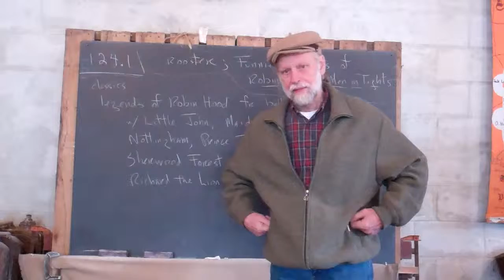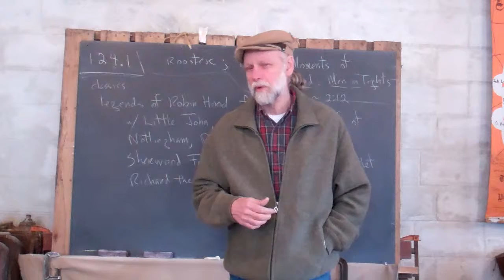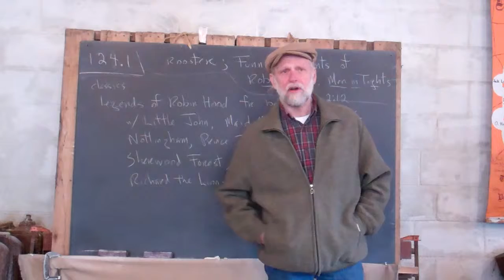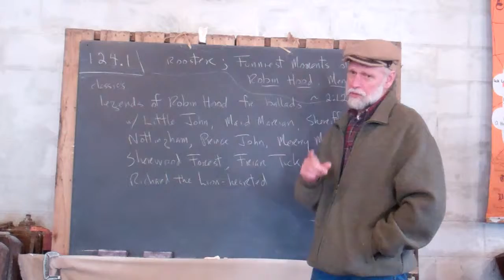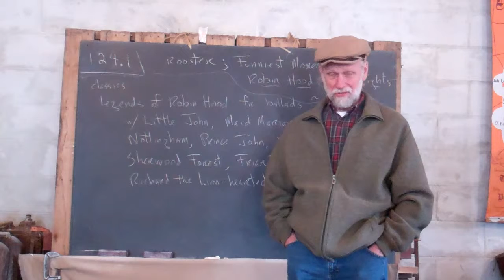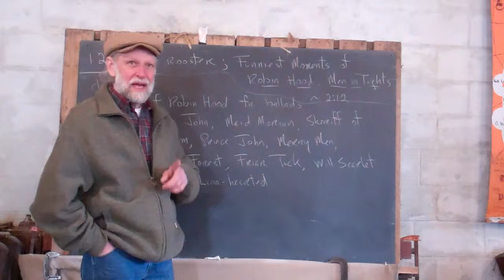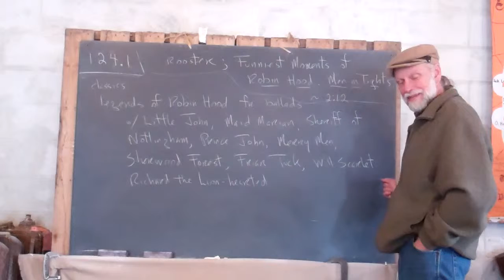1.124.1 Legends of Robin Hood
Frank lists some of the characters from the Robin Hood legends and tells of their origin in ballads.  He refers to some of the recent versions of the stories and suggests viewing a short clip that spoofs Little John.